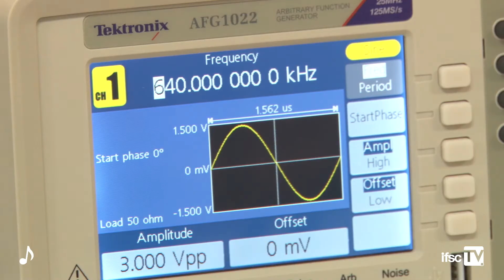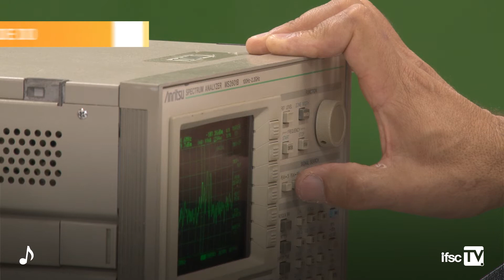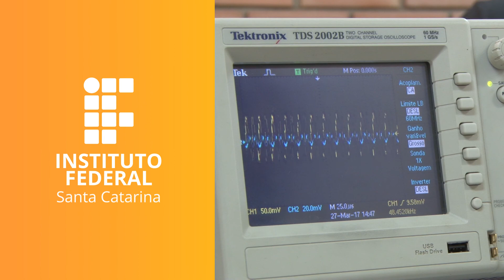IFSCTV | Programa Profissões em Curso | Engenharia de Telecomunicações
A competência central do engenheiro de telecomunicações é projetar e implementar sistemas de telecomunicações, envolvendo software, hardware e processamento de sinais. Esse profissional é capaz de projetar de forma integrada hardware e software de sistemas de telecomunicações, utilizando de metodologias apropriadas; utilizar técnicas formais para o projeto, validação e implementação de novos protocolos de comunicação; projetar e realizar experimentos para avaliação de desempenho de redes de comunicação; e projetar e implementar algoritmos específicos para o processamento de sinais no contexto de sistemas de telecomunicações.